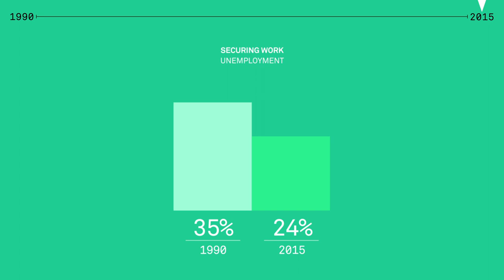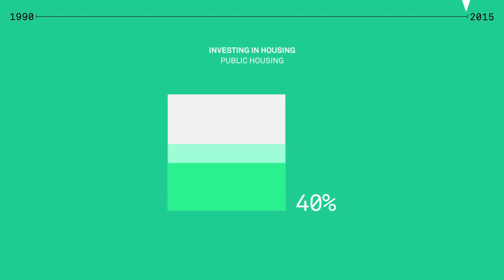Addis Ababa 1990 - 2015